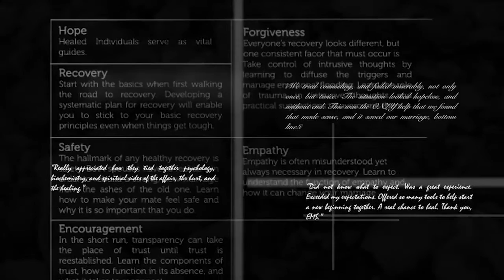Making Your Spouse Feel Safe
Join our Recovery Library and gain access to 3,000+ expert resources

Samuel discusses what safety is and why it's needed for recovery after infidelity.